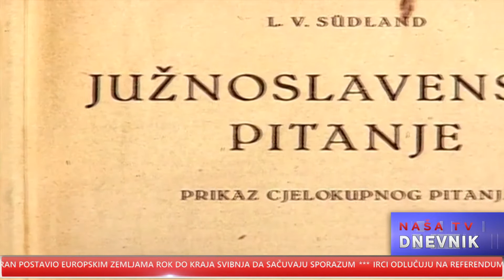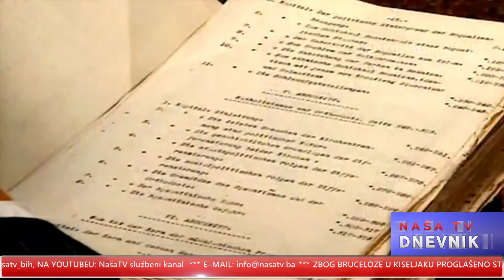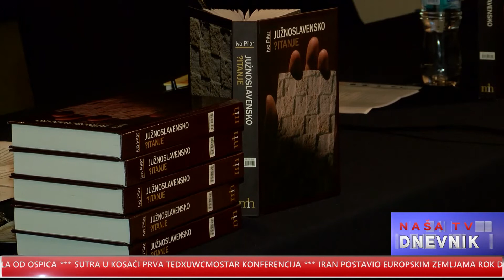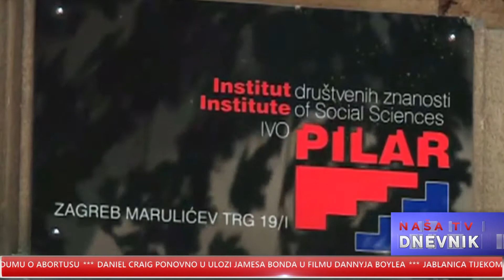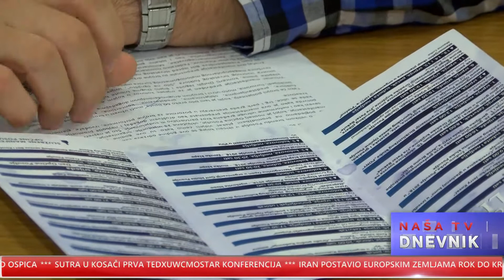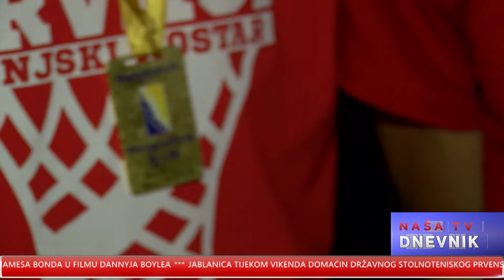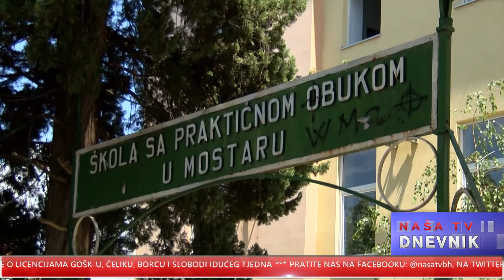NAŠA TV | DNEVNIK S MILANOM ŠUTALOM 25. svibnja 2018.